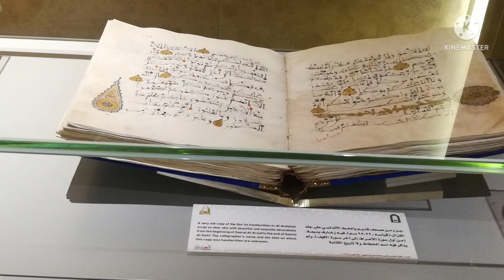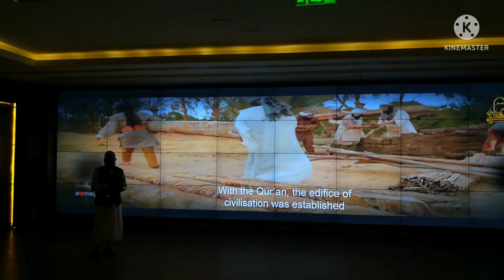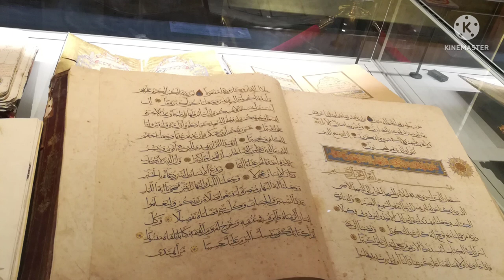Dar Al Madinah Museum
Dar Al Madinah Museum, Al-Madinah Museum, Dar Al Madinah Museum travel guidebook, Dar Al Madinah Museum Medina, Museum in Medina Saudi Arabia, tripadvisor, Prophetic Mosque, Madina City, Madina Manawra, Madinah Museum, History of Islam, Al-Madinah Mecca to Medina, Prophet Muhammad City Medina, Ziarah Museum DAR Al Madinah, madina, macca, makkah,
Quran pak Quran Urdu Quran
Arabi Quran majeed hazrat Usman ka likha hua  usmani Gani Razi Allah Hu Tala  usmani Gani  beautiful Quran
Aap sallallahu alaihi wsalm ke dost k hath se likha howa Quran pak